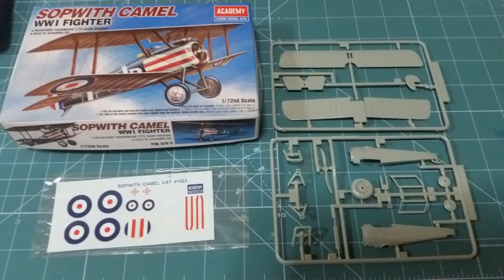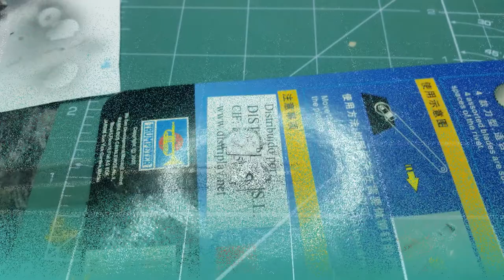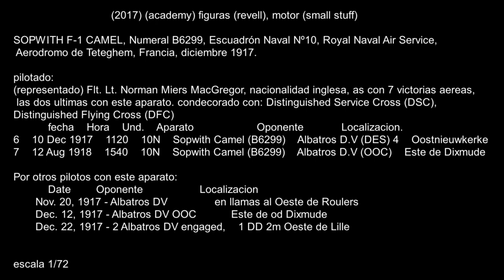Sopwtih F-1 Camel B6299 - 1/72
Nº76e (realizado 2017) (academy) figuras (revell), motor (small stuff)
SOPWITH F-1 CAMEL, Numeral B6299, Escuadrón Naval Nº10, Royal Naval Air Service, Aerodromo de Teteghem, Francia, diciembre 1917.
pilotado:
(representado) Flt. Lt. Norman Miers MacGregor, nacionalidad inglesa, as con 7 victorias aereas, las dos ultimas con este aparato. condecorado con: Distinguished Service Cross (DSC), Distinguished Flying Cross (DFC)
           fecha Hora Und. Aparato                 Oponente         Localizacion.
6 10 Dec 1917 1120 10N Sopwith Camel (B6299) Albatros D.V (DES) 4 Oostnieuwkerke
7 12 Aug 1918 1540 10N Sopwith Camel (B6299) Albatros D.V (OOC) Este de Dixmude

Por otros pilotos con este aparato:
           Fecha            Oponente                  Localizacion
       Nov. 20, 1917 - Albatros DV               en llamas al Oeste de Roulers
       Dec. 12, 1917 - Albatros DV OOC           Este de od Dixmude
       Dec. 22, 1917 - 2 Albatros DV engaged,    1 DD 2m Oeste de Lille

escala 1/72

cockpit, figures, accesories scrath.
para Gumer
by Santini